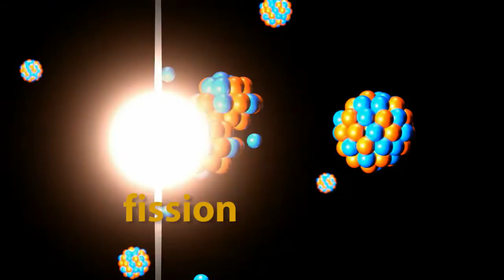Recyclage des combustibles nucléaires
Et si on pouvait recycler l’uranium et les combustibles nucléaires comme on recycle les ordures ménagères? Quelles sont les technologies aujourd’hui utilisées au Canada pour recycler les combustibles nucléaires? Joins-toi au Musée des sciences et de la technologie du Canada et aux Laboratoires Nucléaires Canadiens pour apprendre de quelle façon le recyclage des combustibles nucléaires pourrait changer l’avenir de l’énergie nucléaire.

Obtiens des renseignements sur les Laboratoires de fabrication de combustible recyclé d’Énergie atomique du Canada limitée